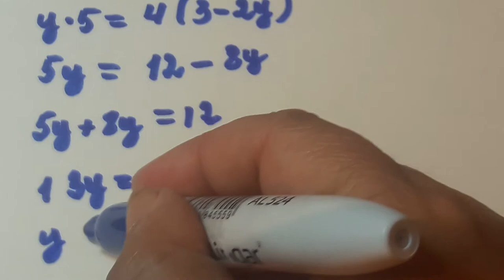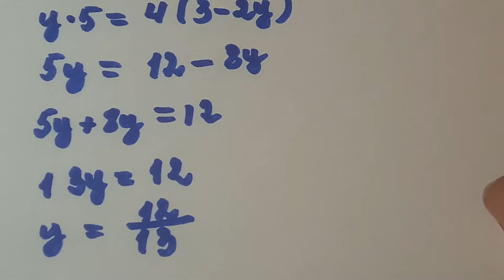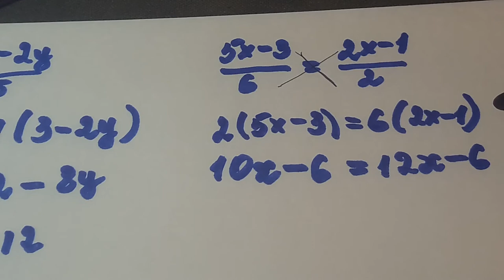7,8 и Огэ.Решение линейного уравнения пропорцией.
Решение линейного уравнения пропорцией.